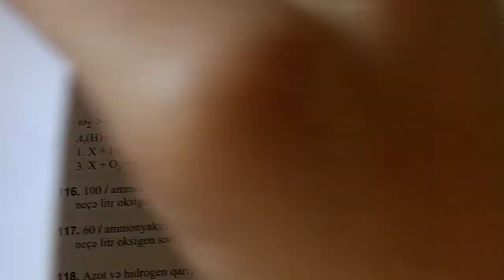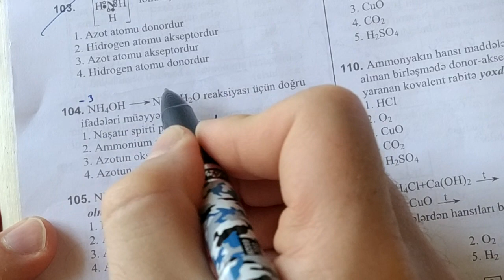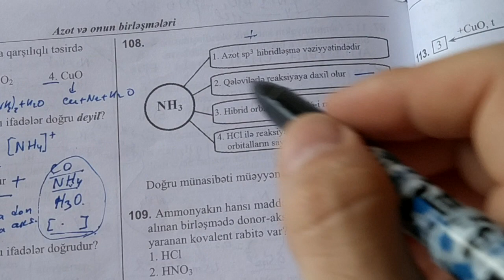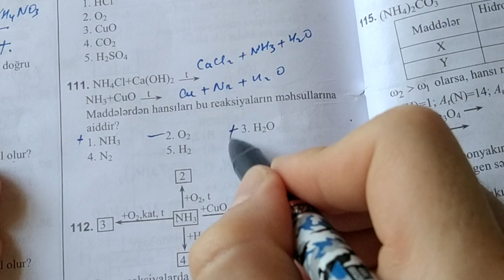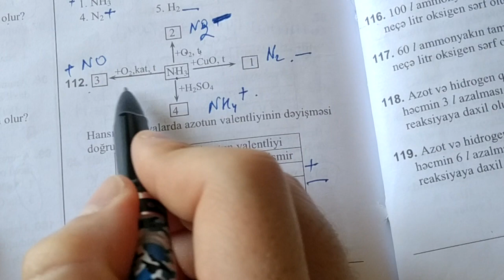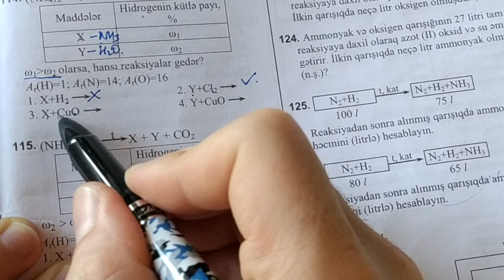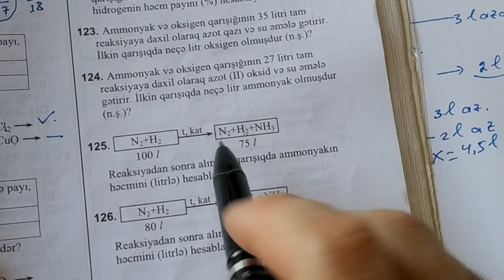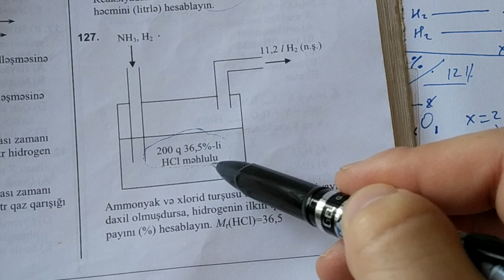Ammonyak test 101-son.DİM toplu I 2019.Səh 342-343. (050-584-28-14)